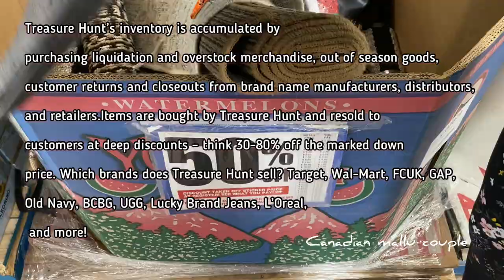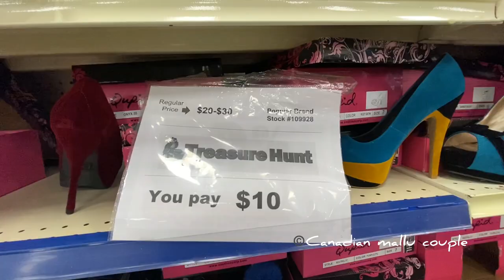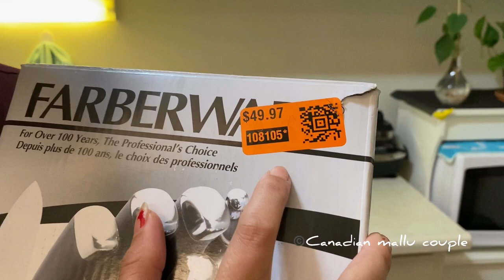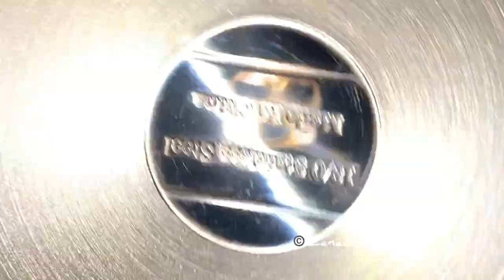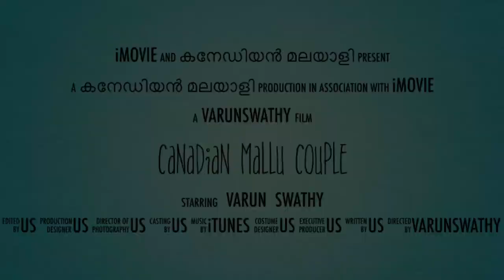ഒരു അഡാര്‍ shopping | Discount പെരുമഴ | Life in Canada